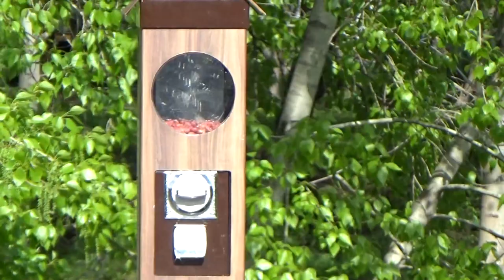Art Manij ОБЗОР Поездка 🚙на воронежские🌳🌺 озера Самара 2022 г